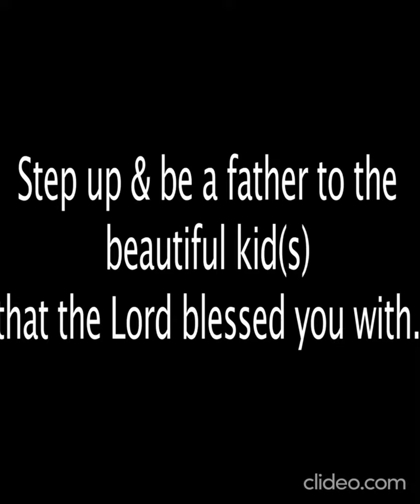Dead Beat Father (KevinEdwardsJR Reupload)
This is a reupload of a GamingWithKev SKIT that was originally posted on Jun 2, 2012